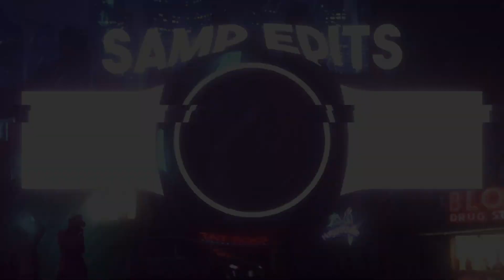TREINANDO PESADO COM TECLADO E MOUSE NO GTA SAMP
Para ser o melhor jogador você precisa treinar bastante e mesmo que seja bom, ainda precisa treinar, e é assim que eu treino para jogar gta samp com teclado e mouse no celular. Serei o melhor mobilador de gta samp!

🏷Adquira sua skin modificada para seu GTA Samp e GTA MTA na Dark Store MTA:SA

Copyright Ⓒ 2021 SuzyFps